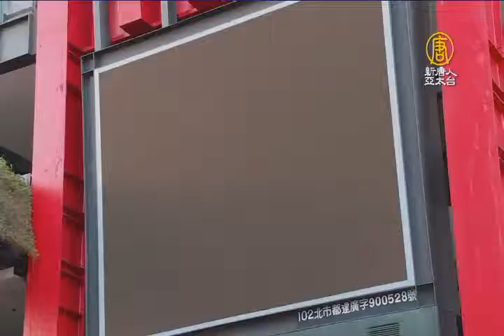遠東新蓋汽電共生 可供幾個廠 電力｜缺電｜限電｜徐旭東｜遠東新｜遠東【新唐人/NTD】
815全台大停電，除科技業外，不少企業也受到波及，遠東集團董事長徐旭東今天出席公開活動時表示，政府應該根據 停電影響 改進，不需太多批評，遠東集團方面，也規劃汽電共生設備，支應廠區用電。